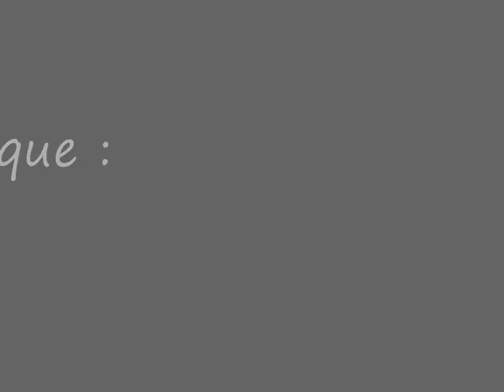ma two month by slamer (2)